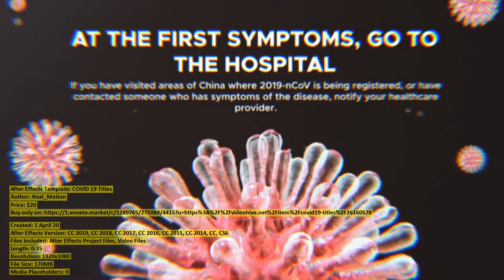COVID 19 Titles | After Effects Template | VideoHive 26160570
Created: 1 April 20
After Effects Version: CC 2019, CC 2018, CC 2017, CC 2016, CC 2015, CC 2014, CC, CS6
Files Included: After Effects Project Files, Video Files
Length: 0:35
Resolution: 1920x1080
File Size: 170MB
Media Placeholders: 0
Text Placeholders: 9

Category: (titles)

Description: COVID-19 Titles COVID-19 Titles is an animated After Effects template with elements of the largest bacteria that will...
Dear author Real_Motion, if you believe any that the use of the project preview on this channel are not legitimate, please write to e-mail and we will delete your video within 24 hours.